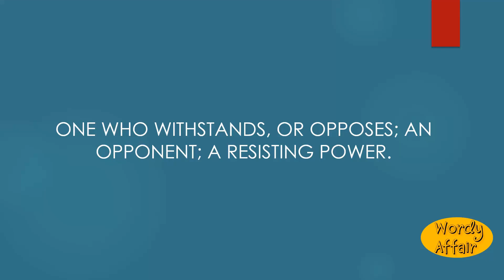Withstander Meaning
One who withstands, or opposes; an opponent; a resisting power.

In this video, you will learn ""Withstander"" Meaning and pronunciation in English.

Wordy Affair